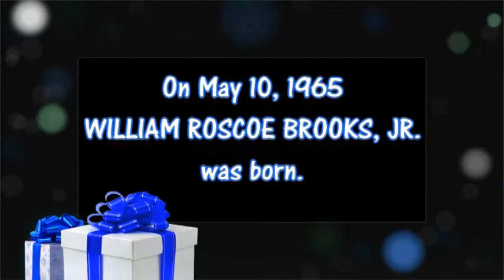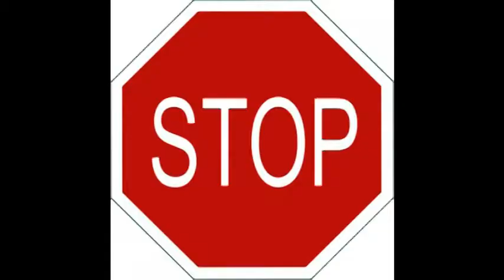Happy 50th Birthday to Junior Brooks!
Surprise to the Birthday Boy! Clysta - You did an AWESOME JOB!